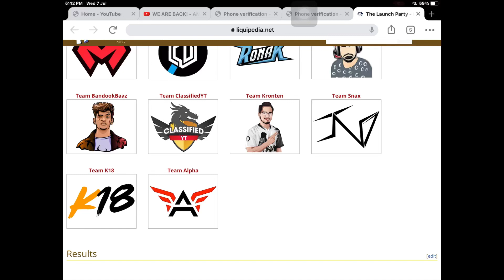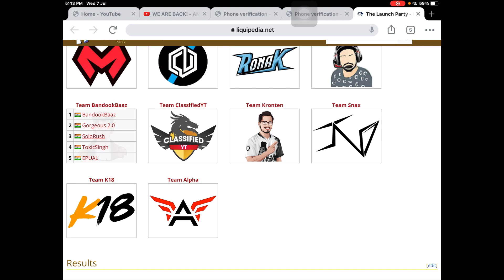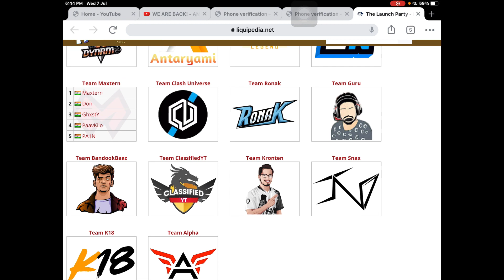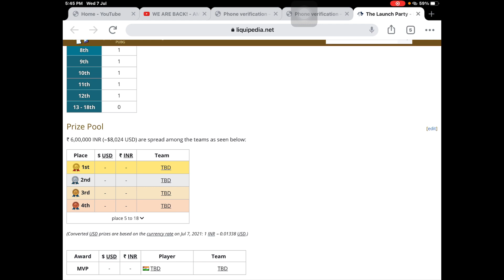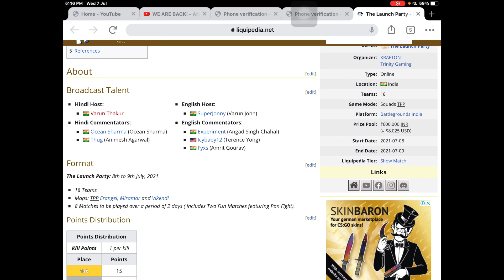Streamer Battle all Lineup Revealed || Soul Lineup Reveled || Ghatak Lineup Revealed launch party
Streamer Battle all lineup Revealed || Soul lineup reaveled launch party soul lineup